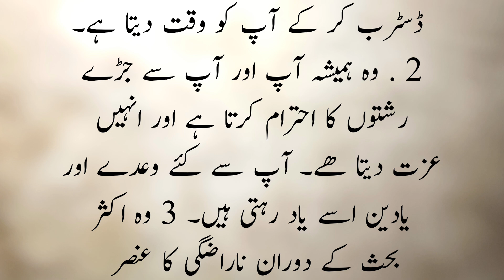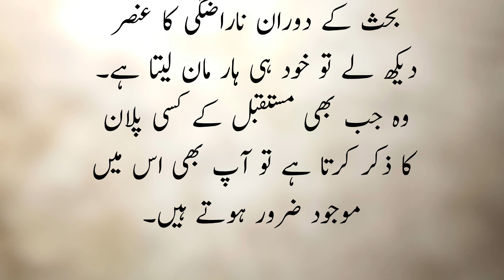Jo Shaks Appko Khona nhi Chahata | Love Quotes | The Real Sayings | Inspirational Heart Talk..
Today's Topic:
Jo Shaks appko Apni Zandgi ma Khona Nhi Chahata To uss Ma Appko 3 Neshania Nazar Ayangyie.
The Real Talk of Heart❤